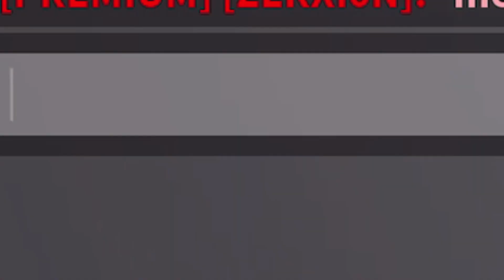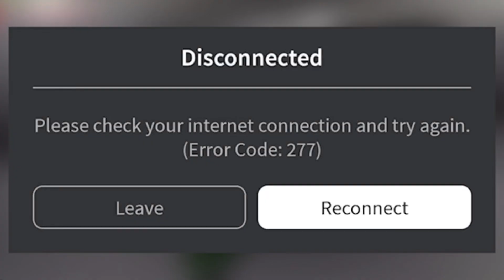Hide And Seek In A City Wins $10k | Roblox Bloxburg